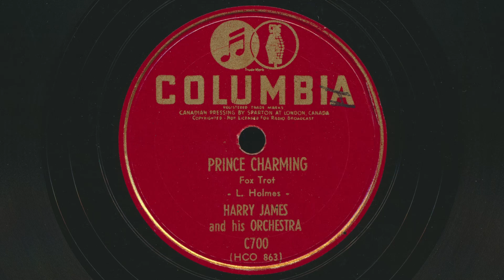1942 HARRY JAMES Prince Charming BIG BAND JAZZ Instrumental - 78 RPM Record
Harry James And His Orchestra – Prince Charming
 Fox Trot
 Written by Leroy Holmes
 78 RPM audio transfer

Label: Columbia C700
Side A: Prince Charming
Side B: Velvet Moon
Format: Shellac, 10", 78 RPM
Recorded: July 22, 1942.
Released: 1942
Genre: Jazz Instrumental
Style: Big Band, Swing

Harry Haag James was an American musician, bandleader, and trumpeter, born on March 15, 1916, in Albany, Georgia, and raised in a musical family in Texas. He started playing the trumpet at an early age and by the time he was a teenager, he was already performing in various bands. In the mid-1930s, James became a member of Benny Goodman's orchestra, where he gained popularity for his trumpet solos. He later formed his own band, which became one of the most popular and successful big bands of the 1940s. James was known for his technical skill and improvisational ability on the trumpet, and he also sang on some of his recordings. He recorded several hits throughout his career, including "You Made Me Love You," "I've Heard That Song Before," and "I'm Beginning to See the Light." James was also known for his personal life, as he was married eight times, including to actresses Betty Grable and Joan Boyd. He had four children, including two with Grable. In the 1950s, James continued to perform and record, but his popularity began to decline with the rise of rock and roll. He continued to tour and perform into the 1980s, and he was inducted into the Big Band and Jazz Hall of Fame in 1983. James died on July 5, 1983, in Las Vegas, Nevada, at the age of 67. He is remembered as one of the great trumpeters and bandleaders in American popular music.